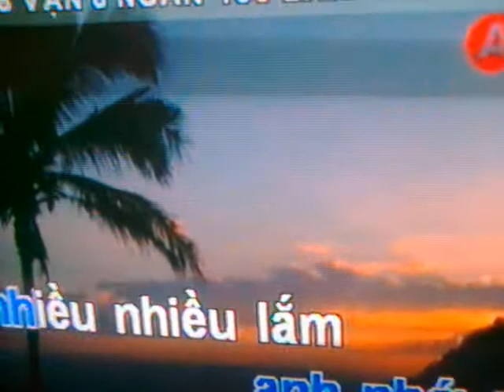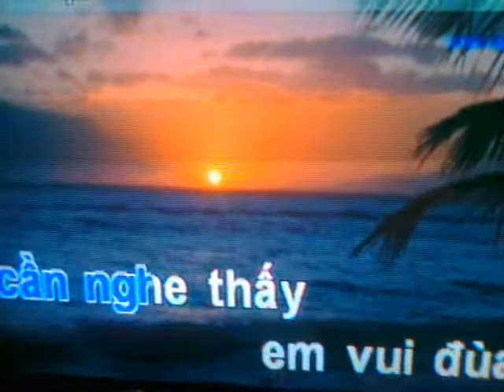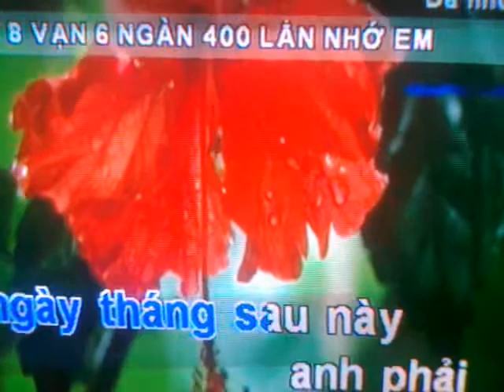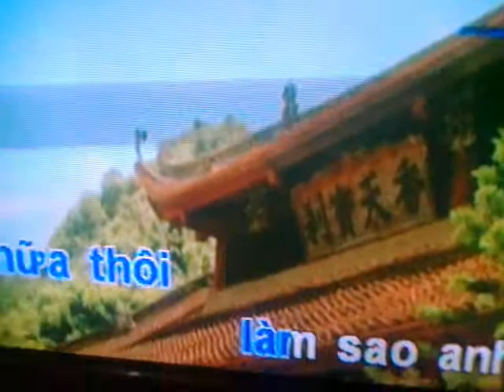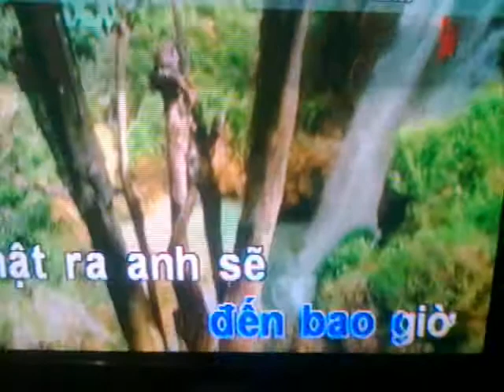8 van 6 Ngan 400 Lan nho em ( Quang Loc )